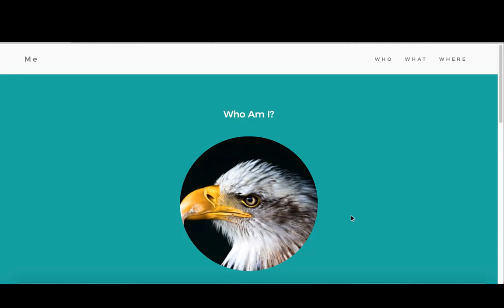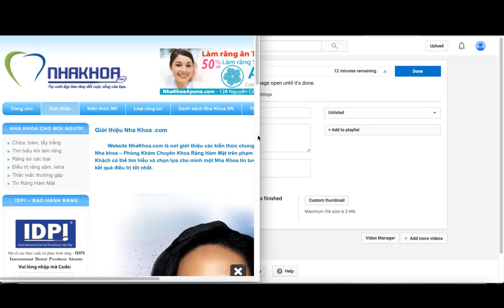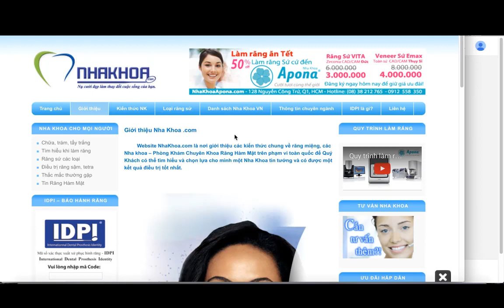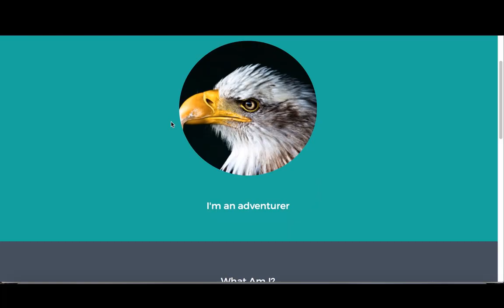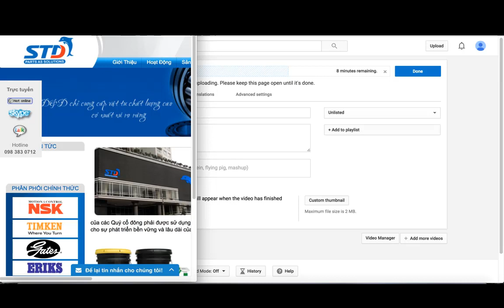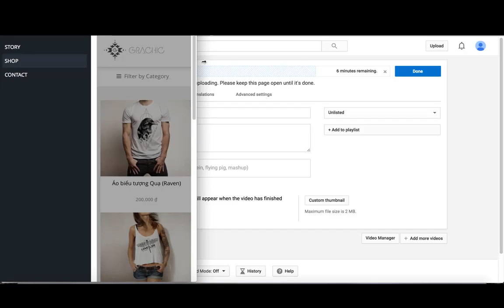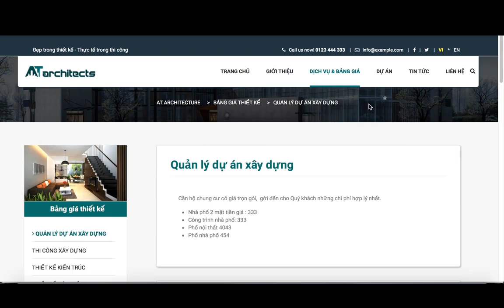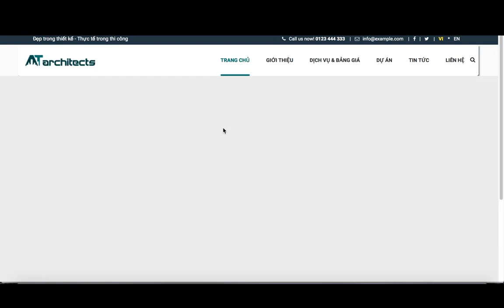Giới Thiệu Về Web Responsive cho laptop, tablet, và smart phone - Buổi 1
Giới Thiệu Về Web Responsive cho laptop, tablet, và smart phone

Thiết kế WebSite Bán Hàng Chuẩn SEO

thiết kế web chuẩn SEO